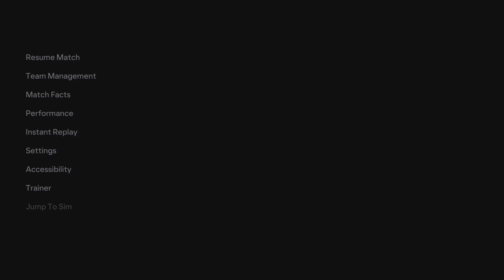Fulham VS Chelsea EA SPORTS FC 24